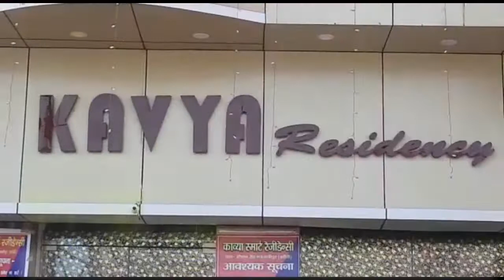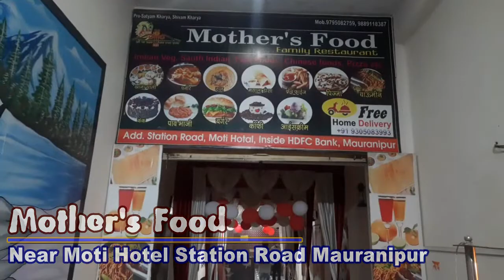हो जाऐं सावधान, सर्द मौसम में चोरों का कहर है जारी।